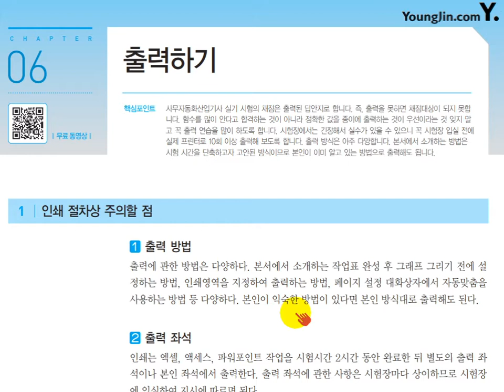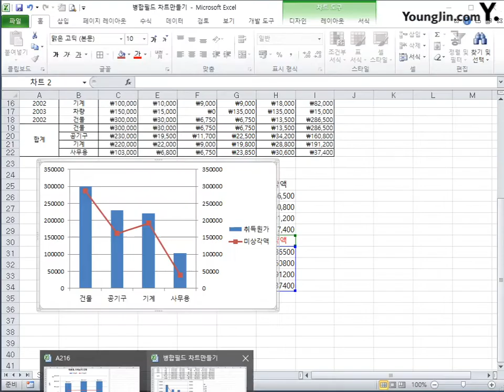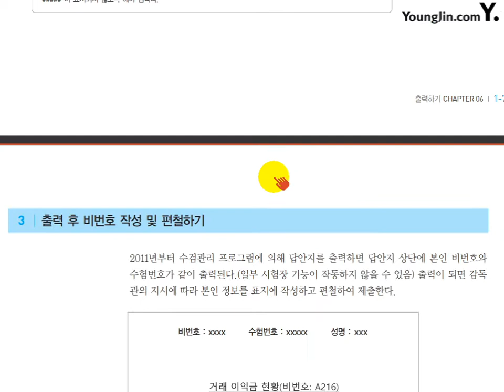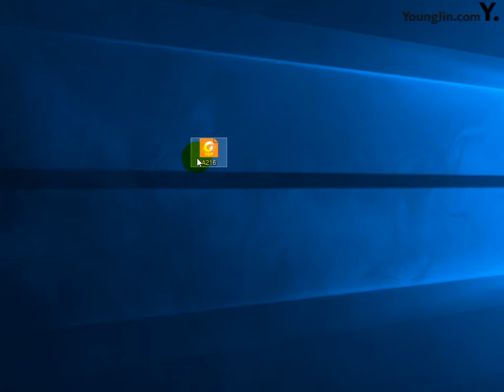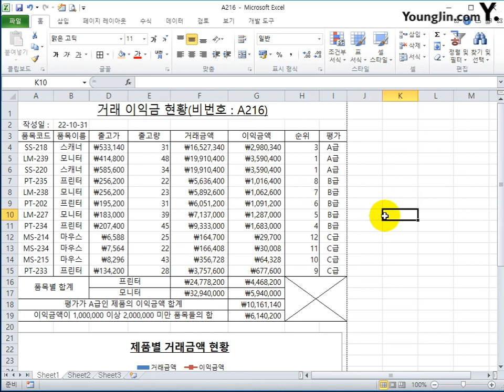[사무자동화산업기사 실기] 엑셀 - 출력하기